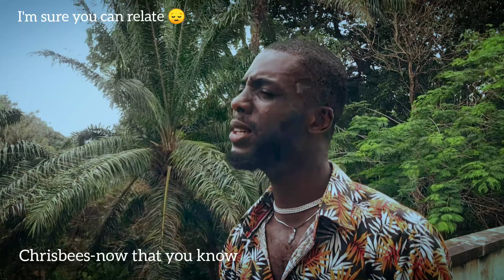Now that you know-Chrisbees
Poured my heart out on this one and I know you can relate. Song written and performed by me.
Links to full song below.

Video: @E-INSPIRE

⏪I'm so sure you'd love this song

You don't have audiomack, you could use this link😊❤️